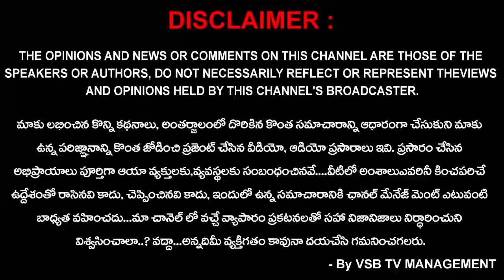రాజమహేంద్రవరం నగర "ప్రజలకల" సాకారం అవుతుంది..? : భరత్ || VSB TV